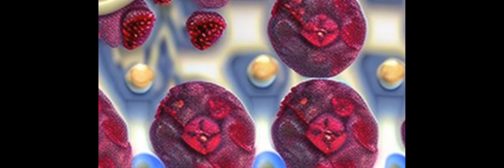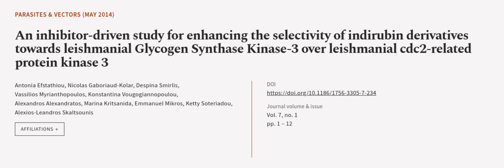An inhibitor-driven study for enhancing the selectivity of indirubin derivatives towa... | RTCL.TV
### Keywords ###

### Article Attribution ###
Title: An inhibitor-driven study for enhancing the selectivity of indirubin derivatives towards leishmanial Glycogen Synthase Kinase-3 over leishmanial cdc2-related protein kinase 3
Authors: Antonia Efstathiou, Nicolas Gaboriaud-Kolar, Despina Smirlis, Vassilios Myrianthopoulos, Konstantina Vougogiannopoulou, Alexandros Alexandratos, Marina Kritsanida, Emmanuel Mikros, Ketty Soteriadou ,and Alexios-Leandros Skaltsounis
Publisher: BMC
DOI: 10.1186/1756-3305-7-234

### Video Timestamps ###
0:00:00 - Summary
0:01:02 - Title
0:01:09 - Outro
0:01:13 - End